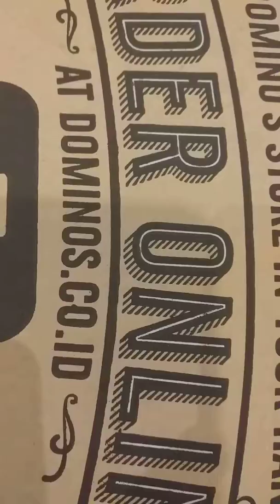Domino's Pizza Enak | Plaza Pondok Gede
Domino's Pizza Enak | Plaza Pondok Gede#PizzaEnakJakarta#DominozPizza